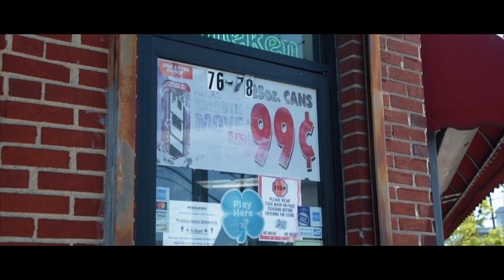Dolo - For My Hood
directed by dolofilmz